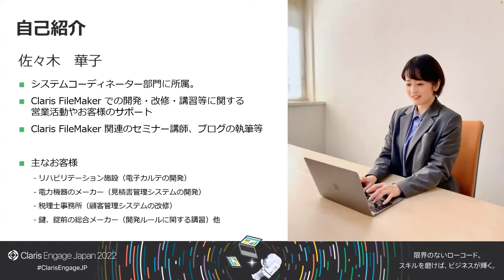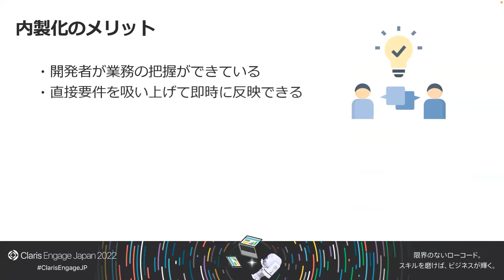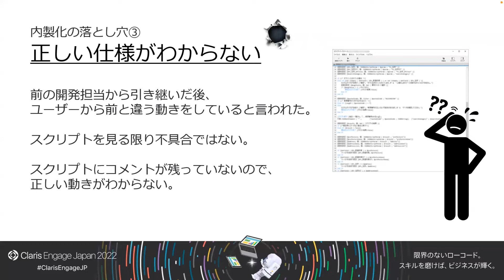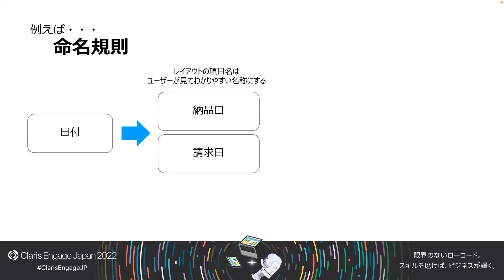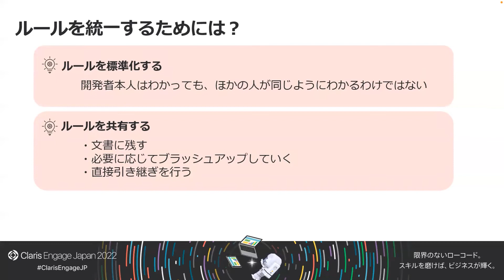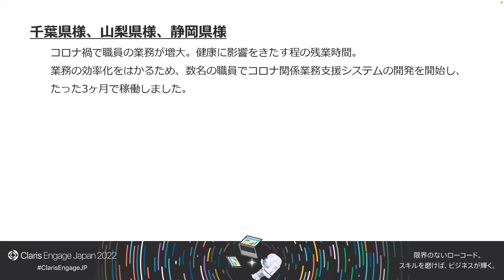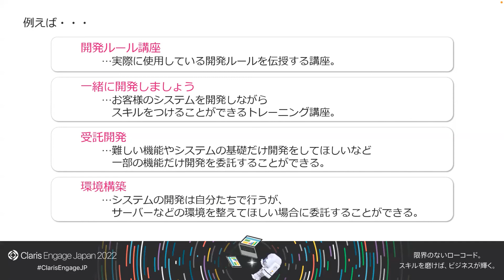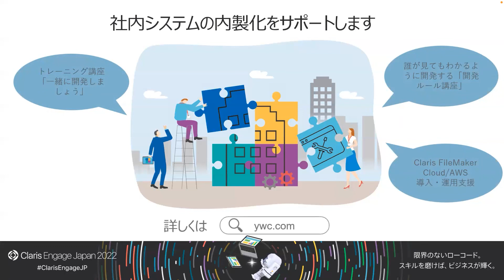内製化のポイント－社内のルールを統一しよう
T-05 Channel 03

円滑に内製化をすすめるためのポイント
　　開発規約と標準化
開発ルールとは？
　　コーディング規約
　　命名規則
　　枠組み
　　などを決めたもの

どんなときに必要
　　複数人で開発を行う
　　開発を引き継ぐ
　　在宅でそれぞれでシステムを開発する

開発ルールのメリット
　　ルールはどうやって決めればいい？
　　開発ルールの重要なポイント
　　　継続していくこと
　　　継続するためには？

このセッションは、スポンサーセッションです。スポンサー企業の事業、製品、サービスなどの紹介が含まれる場合があります。

    セッションで学べること
    ・開発ルールについて

スピーカー：
株式会社イエスウィキャン　システムコーディネータ部　佐々木 華子 氏